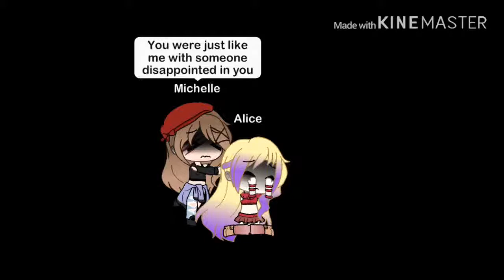Numb Linkin Park - Gacha Life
My new video! I tried to improve ^^’